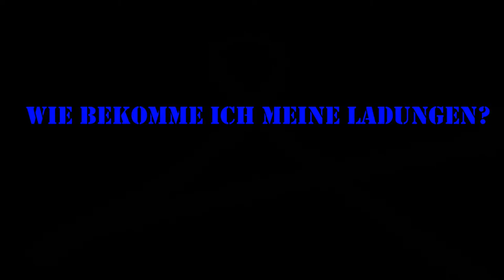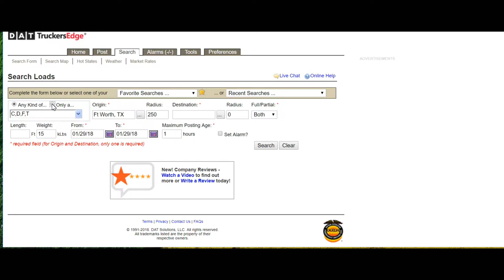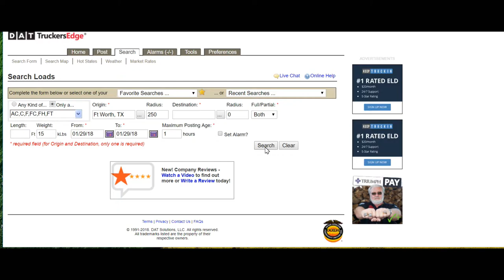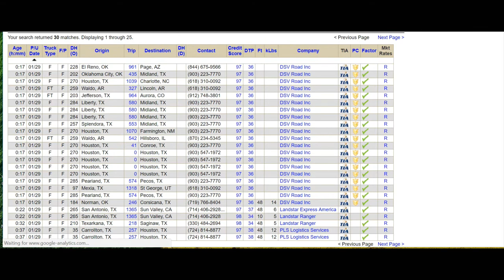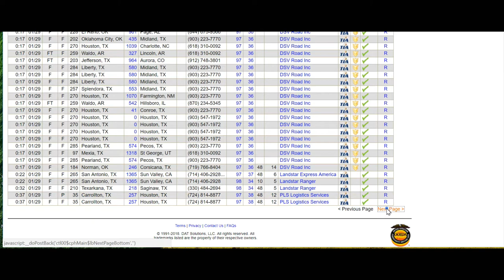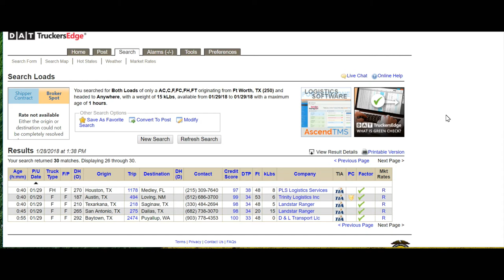Mike on the Road Nr. 41 Das Loadboard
Hier mal ein Video wie ich zu meinen Ladungen komme.

Euer Mike